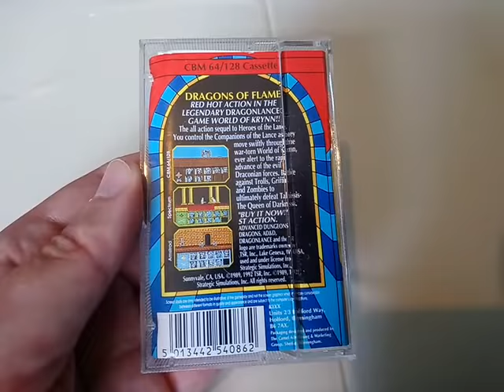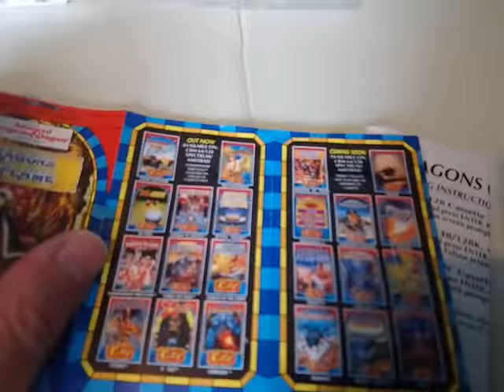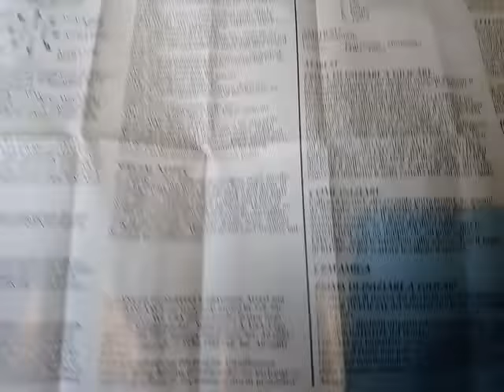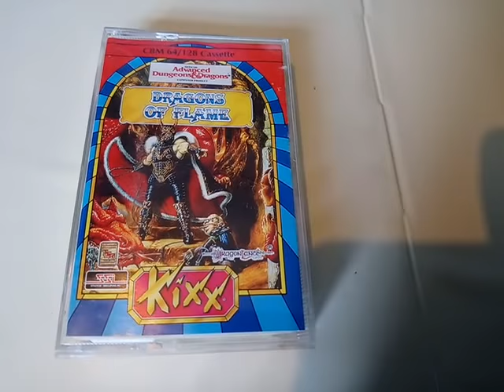Advanced Dungeons & Dragons DRAGONS OF FLAME Case Cassette Manual View 05.08.18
Advanced Dungeons & Dragons DRAGONS OF FLAME Case Cassette Manual View.  Advanced Dungeons & Dragons Dragons Of Flame. Part of the Dragonlance universe. This version of the game was published by Kixx. 05.08.18